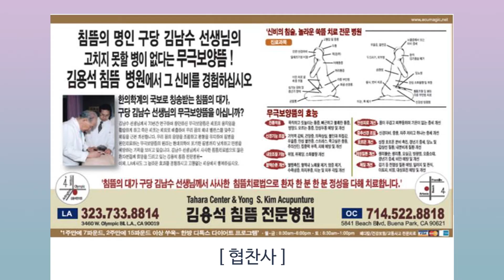"주의 은혜라" 50화 - 최원종 목사, 최에스더 사모 CHTV 56.9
프로그램명: 주의 은혜라
진행: 윤우경
초대: 최원종 선교사, 최에스더 사모